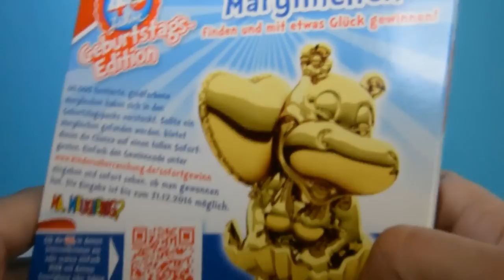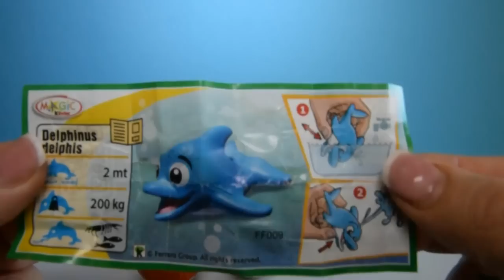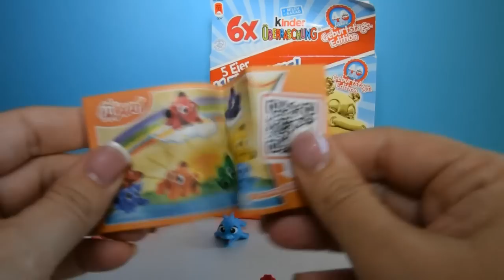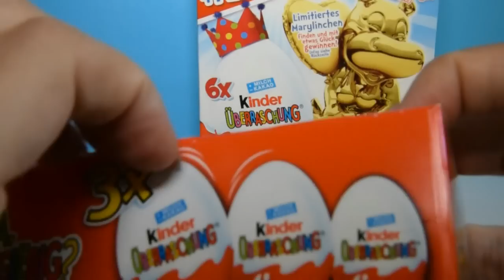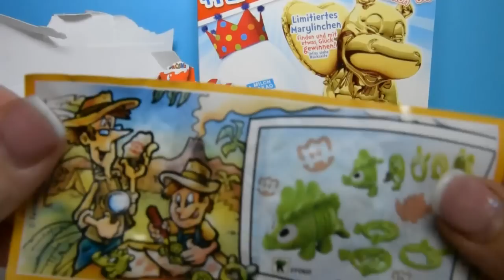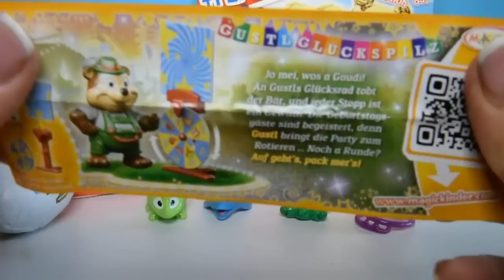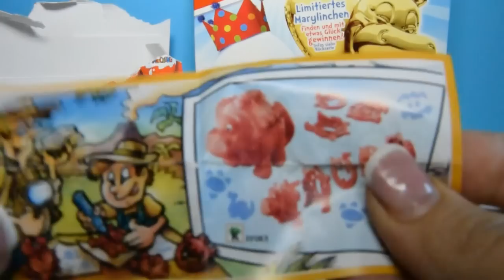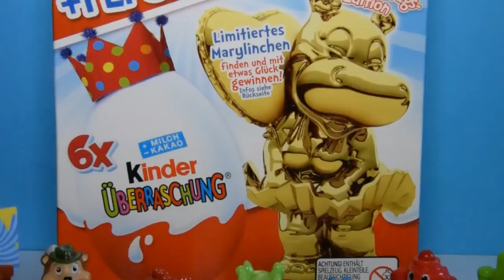KINDER SORPRESA HUEVOS! Tirolés oso de peluche, cuento dinosaurio! KINDER huevos Sorpresa!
Kinder Surprise is Also called: Überraschung Ferrero Kinder, Kinder Surprise, Kinder Chocholate, Kinderschokolade, Kinderegg, Choco Treasure kinderueberraschung, Kinderoverraskelse, but Ovos Páscoa, Niespodzianka, Kinderägg, Киндер Сюрприз, Kinder yllätys, Kinderägg, キ ン ダ ー サ プ ラ イ ズ.

Kinder Sorpresa huevos! Marylinchen Gold Limited! ECHA vistazo the un cuento de estos Dinosaurios especial de cuento de hadas y figuritas!

킨더 서프라이즈 달걀! Marylinchen 골드 한정판! 이 특별한 이야기 공룡 인형 과 동화 를 확인 하세요!

Kinder niespodzianka Yeah! Marylinchen Zloty Ograniczona! Sprawdz you figurki dinozaurów szczególną opowieść i bajki!

Kinder Surprise oeufs! Marylinchen Gold Limited! Consultez conte de ces dinosaures spéciale figurines et conte de fée!

Kinder Surprise ไข่! Marylinchen ทอง จำกัด!ตรวจสอบเรื่องที่พิเศษเหล่านี้ตุ๊กตาไดโนเสาร์และเทพนิยาย!